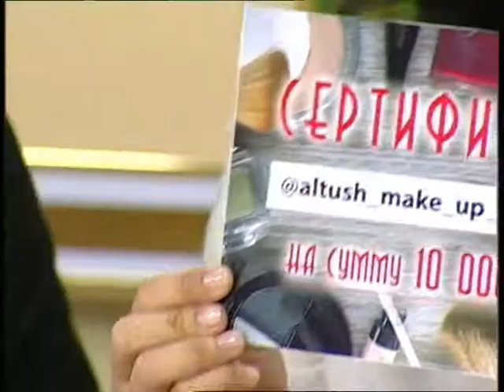Арайлы таң (Рика ТВ) 6 наурыз 2017 жыл